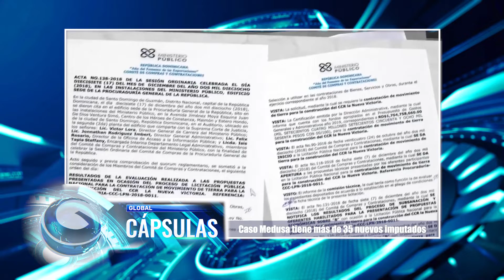Caso Medusa tiene más de 35 nuevos imputados ANA ENCARNACION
caso  medusa tiene mas de 35 nuevos imputados
NOTICIASINTERNACIONALES FARANDULA ENVIVO: Fox.